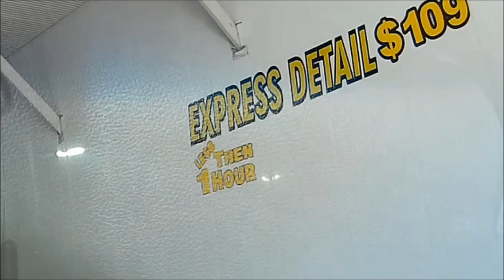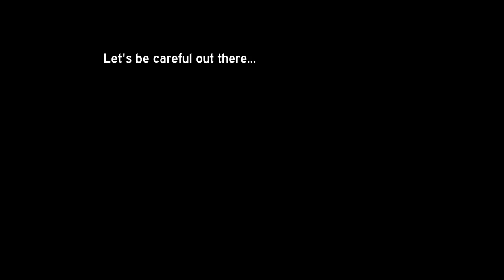Boston Boneheads / Bad Drivers - Vol 13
Another fun-filled episode in which I manage to once again not become roadkill.